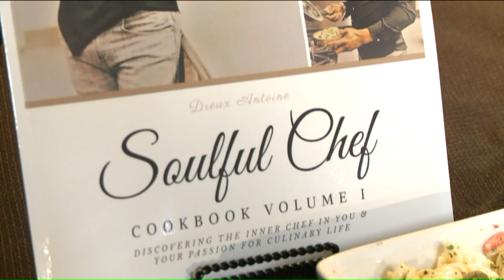Cooking with Dreux Antoine